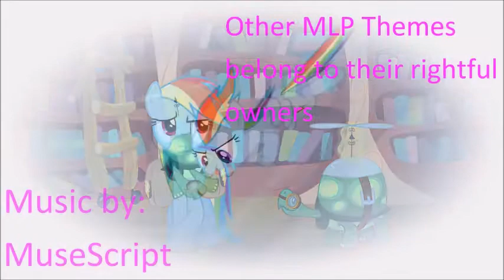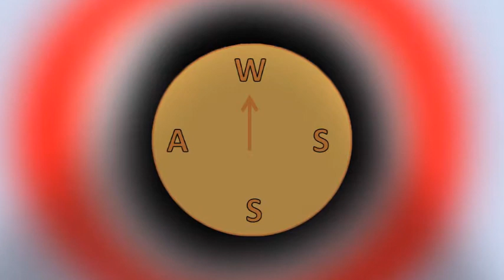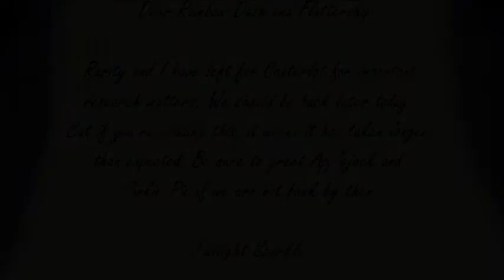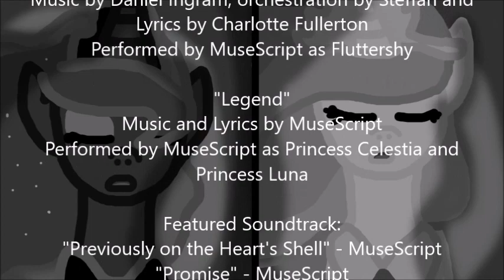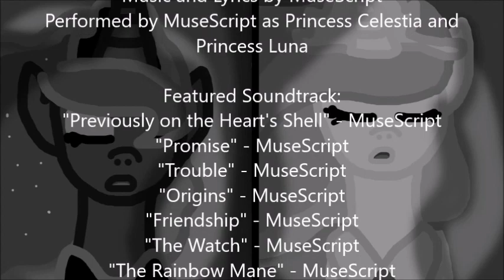The Heart's Shell Episode 5 - Price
Rainbow wakes up to find Tank has fallen ill. Why has this happened? Could Fluttershy know the answer? Could the watch be the one to blame?

Here is Episode 5! This one would have to be one of my favorites so far. Although I lost 2 artists, DolphinWave X stuck to my team like glue. Pupcake 1001 was also supposed to be an artist for this episode, but she couldn't get art done on time. I am so sorry about that. However, I'll make it up to her. Plz don't hate me Pupcake 1001!!

Also, the first episode where I've rerecorded lines. Episodes 1 - 4 I recorded back in October last year, but this time I recorded lines this year

All voices are done by me as well as most of the art. But as always:
13:10 - 14:32 DolphinWave X's Deviantart

All music is composed by me with the exceptions of "Find a Pet" theme which was composed by Daniel Ingram.